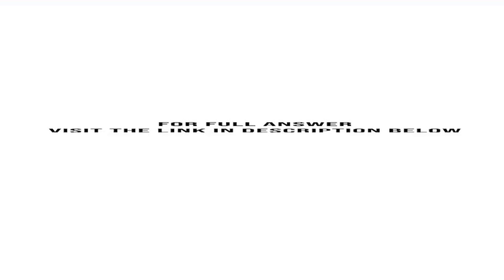Tony and his wife Carmen Galea migrated to Australia from Malta in 1965. As Tony had extensive ex...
Tony and his wife Carmen Galea migrated to Australia from Malta in 1965. As Tony had extensive experience in farming the couple quickly acquired a large land holding in Western Sydney in a town called Blacktown for $18,000. Tony had come from ...